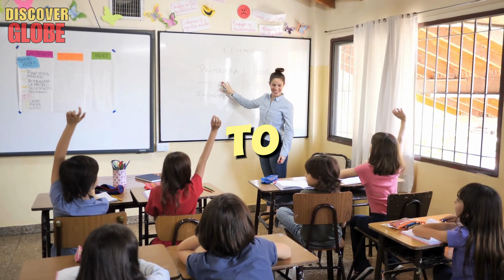The 10 Best Places To Live in California | Cheapest and safest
Hey everyone! Welcome back to Discover Globe, your go-to spot for finding the best places to call home. Today, we're diving into the sunny vibes of California, exploring the best places to live in California. Whether you're thinking about moving to California or just curious, we've got you covered. From the cheapest to the safest, we're counting down the 10 best places to live in this golden state. If living in California is on your dream list, stick around because we're about to reveal where your next home could be. So, let's get started and find out the best places to live in California, making your move as smooth as the Pacific Ocean breeze.

Key Moments:
00:02 Introducing videos, best places to live in california.
00:39 NUMBER 10 - Los Angeles County, best places to live in california.
01:48 NUMBER 9 - Ventura County, best places to live in california.
03:03NUMBER 8 - San Diego County. living in california.
04:39 NUMBER 7 - Alameda County, moving to california.
05:37 NUMBER 6 - Orange County
06:48 NUMBER  5 - Riverside County
07:56  NUMBER 4 -  Kern County
09:24 NUMBER 3 - Modoc County
10:20 NUMBER  2 - San Bernardino County
11:40 NUMBER 1 - Fresno County